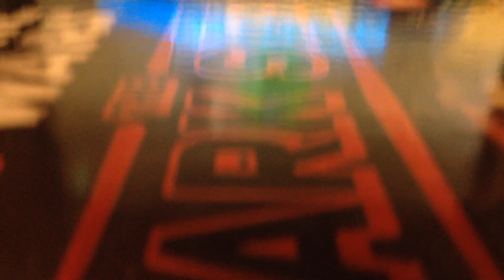Bones for days!! (Gaming World)